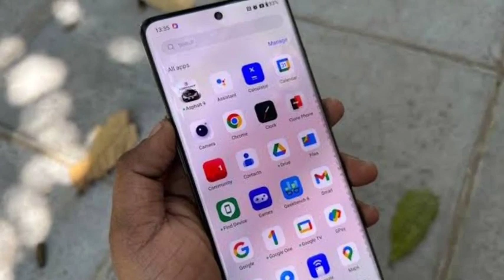Best Phone Under 40000 in Tamil | April 2023 | Best Mobile Under 40000 in Tamil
best phone under 40000 in India tamil
top 5 best phone under 40000 tamil
best smartphone under 40000 in 2023
top 5 best smartphone under 40000 tamil
best phone under 40k in 2023 tamil
best gaming phone under 40000 in 2023 tamil
mobile phones under 40000 in tamil
mobile under 40000 in tamil
smartphone under 40000 in tamil
phone under 40000 in tamil
best phone under 40000 5g tamil
5g phone under 40000 tamil
5g smartphone under 40000 tamil